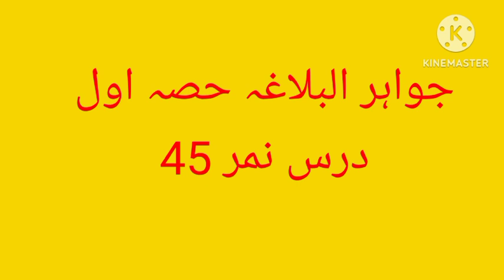جواہر البلاغہ اول درس 45 استاد محمد حسین فیاضی